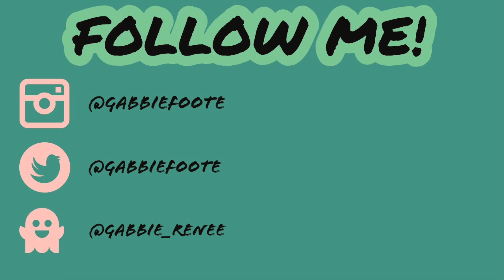I SAW ARIANA GRANDE!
Trey surprised me with Ariana grande tickets and it was the best night ever! Almost cried 3 times but i kept my cool. Danced all night long it was so amazing and fun! I LOVE ARIANA SO MUCH SHE IS THE LIGHT OF THE WORLD!